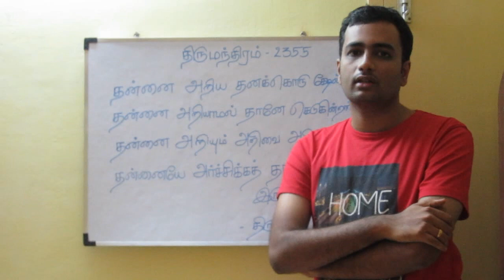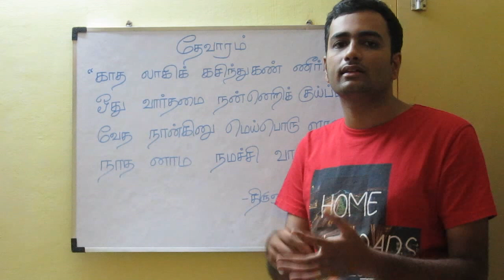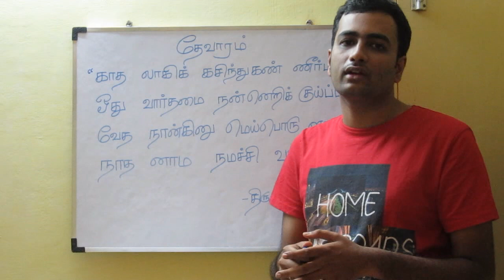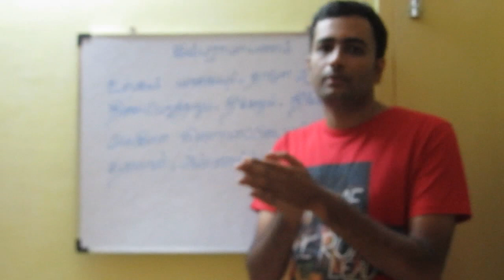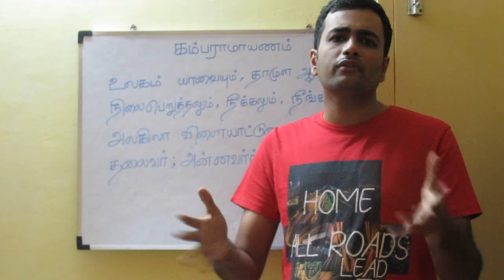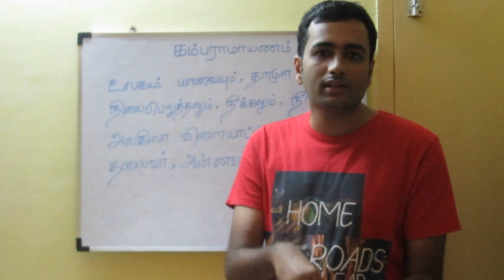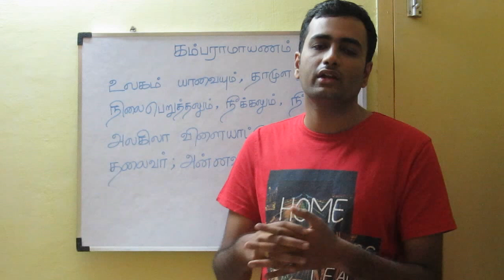ஆதி சிவன் கடவுளா ? முப்பாட்டனா? Is Sivan a God or Ancestor ?